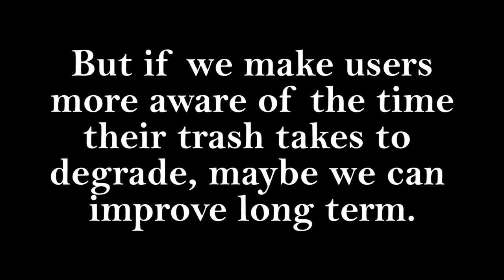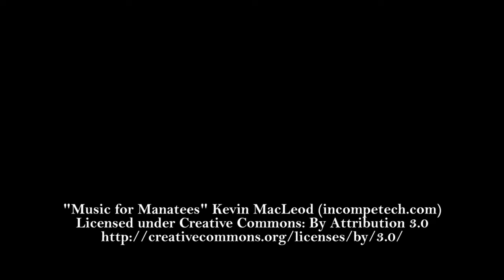Design Concept - Trash Can Feedback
This is a design concept for a trash can that gives the user feedback. It is an early concept.